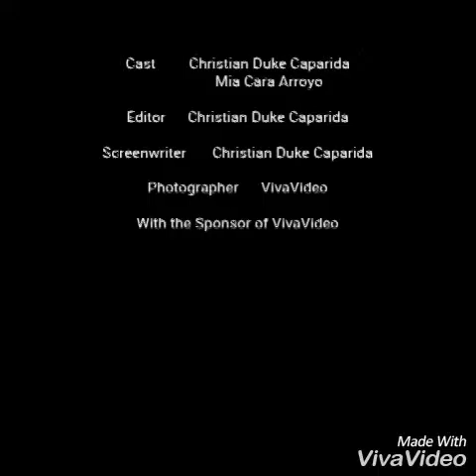Cool Magic Video!! || Clean Up Time..